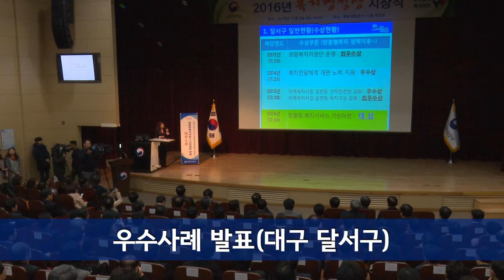[16.12.06_2016년 복지행정상 시상식]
2016년 복지행정상 시상식
익산시·홍성군·달서구·동해시·창녕군·광주 서구 복지허브 대상 지역 선정
- 광역에서는 부산광역시, 광주광역시, 경기도가 복지허브화에 적극 앞장서

보건복지부(장관 정진엽)는 12월 6일 오후 정부세종청사 12동 대강당에서 읍면동 복지허브화를 위해 크게 노력한 시군구 54곳, 시도 3곳을 선정하여 「2016년 복지행정상」을 시상했다.

먼저 읍면동 복지허브화를 위해 적극적으로 노력한 전북 익산시, 충남 홍성군, 대구 달서구와 강원 동해시, 경남 창녕군, 광주 서구가 대상 수상의 영예를 안았다.

이외에 광명시, 아산시, 진천군, 수영구, 성북구, 세종시, 속초시, 서천군, 중랑구, 성동구 등 10개 지역이 최우수, 남양주시, 거창군, 광산구 등 38개 지역이 우수상을 수상하였다.

대상 지역인 ① 전북 익산시, 충남 홍성군, 대구 달서구는 맞춤형 복지팀 설치를 위한 조직·인력 배치 등 기반 분야에서, ② 강원 동해시, 경남 창녕군, 광주 서구는 방문상담, 민관협력, 사례관리 등의 맞춤형 서비스 제공 분야에서 각각 대상을 수상하였다.

충남 홍성군(기반 분야)은 인력이 부족한 농촌지역임에도 기관장의 적극적인 관심과 인사·조직부서의 적극적인 협조로 읍면동의 복지담당인력을 크게 늘려 맞춤형복지팀을 설치하였으며

복지공무원 뿐 아니라 복지기관, 드림스타트 등 유관기관에도 자체적으로 통합사례관리 역량교육과 알콜중독 관리교육을 제공하는 등 지역 내 복지전문성 확충에 힘썼다.

또한 경남 창녕군(제공분야)은 복지기관이 적고 노인인구가 늘어나는 어려운 환경에도 맞춤형 복지서비스 제공에 적극적으로 힘썼다.

요양보호사, 상수도 검침원, 독거노인생활관리사 등 방문형서비스 기관 27개소가 협력하여 서비스 정보를 공유하고 매월 2회씩 공동 방문하는 ‘가치데이사업’을 추진 중에 있으며

수급자·장애인, 65세 이상 전입자 등 대상자 유형별로 특화된 방문상담을 제공하는 등 취약계층을 밀착 관리하고 있었다.

또한 광역 단위에서 읍면동 복지허브화를 위해 적극적으로 앞장선 지역으로 부산광역시(최우수), 광주광역시, 경기도(이상 우수)가 선정되었다.

시상식에서는 읍면동 복지허브화 외에 지역사회보장계획(5개 시도, 32개 시군구)과 희망복지지원단(20개 시군구) 분야 등에서도 우수한 지자체를 선정하여 함께 시상하였다.

한편, 정진엽 보건복지부 장관은 축사를 통해 “올해 복지허브화 사업은 목표치(933개)를 뛰어넘어 현재 980개 읍면동에서 추진하고 있다”며 복지허브화를 위해 아낌없이 지원하고 노력한 시군구를 격려하고

내년 목표인 2,100곳 추진 목표도 달성할 수 있도록 시군구 단체장과 담당자들의 지속적인 관심과 독려를 당부했다.